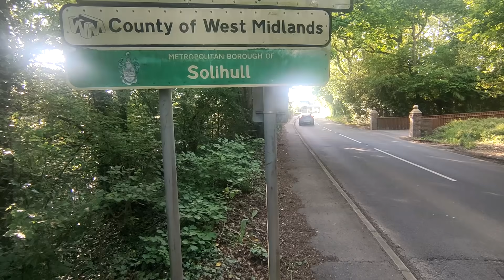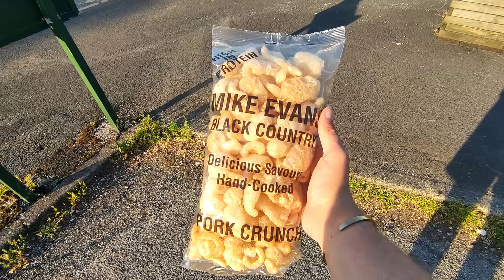Do We STRUGGLE To Work Together Whilst CRUISING? Couple Living On A Narrowboat On The Canals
In this week's video we (Tim and Sam) cruise our narrowboat in the midlands near Birmingham on the Stratford Canal. We discuss how we have set roles whilst cruising and if we would ever want to change them. We have been living on our narrowboat for 1 year and we are on a long summer trip to Llangollen in Wales.

Keep chugging!